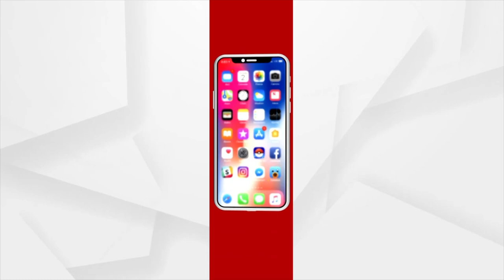ଅର୍ଗସର ୩ ବର୍ଷର ଯାତ୍ରା | Sanjay Jena | Argus News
ଶୁଣନ୍ତୁ ଅର୍ଗସର ମୁଖ୍ୟ ସମ୍ପାଦକ ଶ୍ରୀ ସଞ୍ଜୟ ଜେନାଙ୍କ ମୁହଁରୁ...